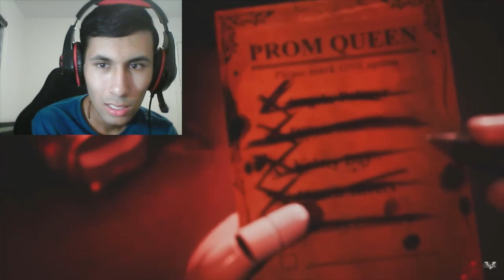THE ULTIMATE DANCE FIGHT!!! Anand The Gamer Reacts : MURDER DRONES - Episode 3: The Promening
I reacted to GLITCH's MURDER DRONES - Episode 3: The Promening!